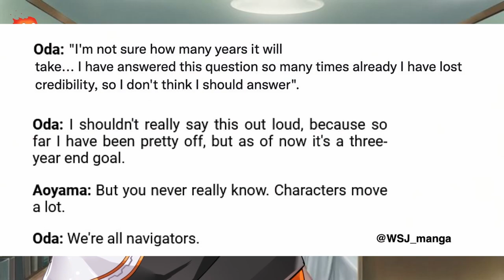How Pell Survived The Alabasta Arc!! - One Piece Theory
If you had to ask One Piece fans about the biggest weakness Eiichiro Oda has as a writer, many would probably talk about his problem of not killing any characters.
Thats how the fans even created the Will of P. as a meme, but what if i tell you there is a good reason how one of the Ps managed to survive their almost certain death scenario.
In this theory I will talk about how Pell managed to survive the explosion at the end of the Alabasta Arc and also how this will make him and his partner Chaka relevant again for the final war in One Piece!